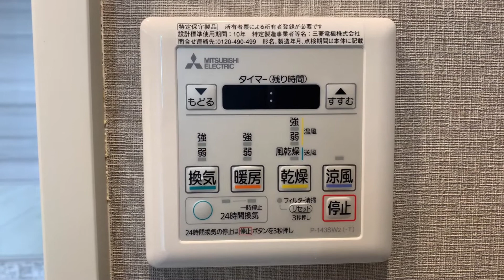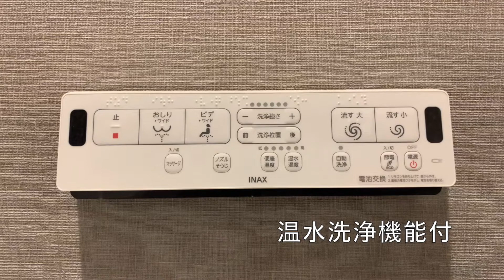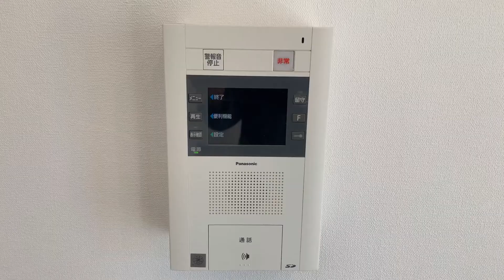東京メトロ副都心線「西早稲田」駅より徒歩9分‼︎山手線内側の文教エリア‼︎都心部へダイレクトアクセス‼︎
東京メトロ副都心線「西早稲田」駅より徒歩9分
鉄骨鉄筋コンクリート造13階建
1994年10月完成
2LDK
50.41㎡
新規内装リノベーション済

　2003年〜　　埼玉県の不動産賃貸仲介・管理会社勤務
　2017年〜　　東京都の不動産売買仲介会社勤務
　2020年〜　　独立して不動産会社設立